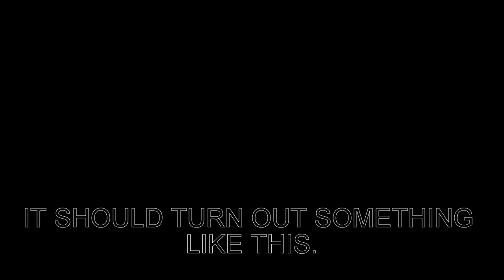How to make a Mirror of Erised effect from Harry Potter for FREE!!!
Check it out! If you ever wanted to do a mirror of Erised effect, look no further! This version is free, and is done in Hitfilm Express. ↓